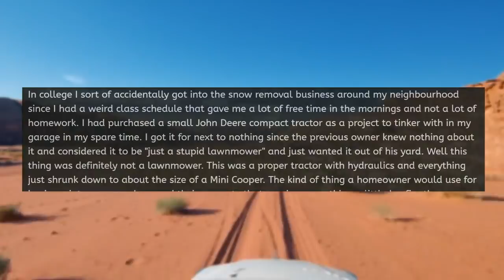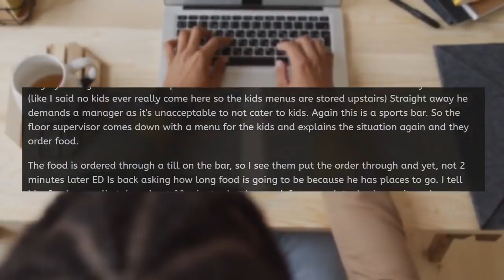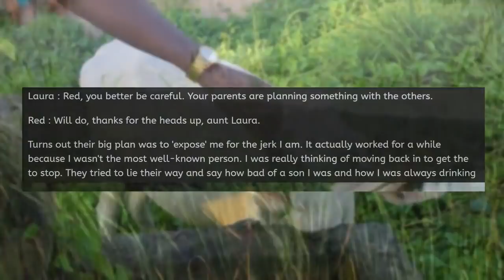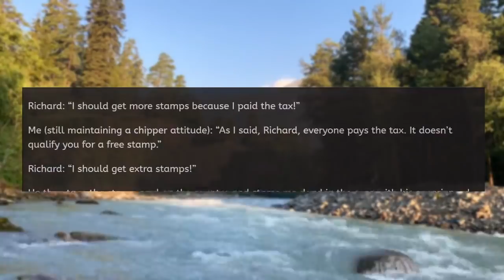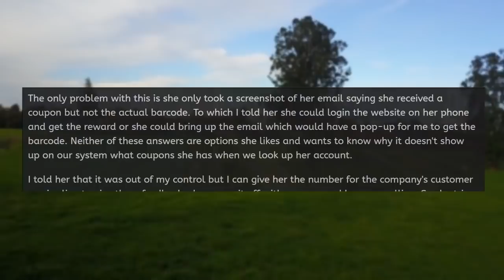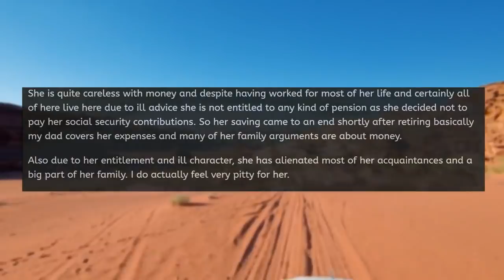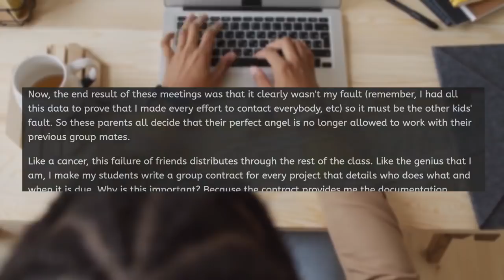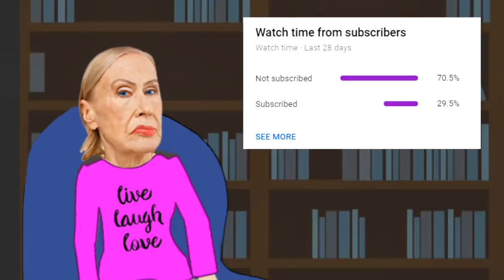r/EntitledPeople - KAREN EXPECTS US TO SHOVEL HER SNOW FOR FREE!